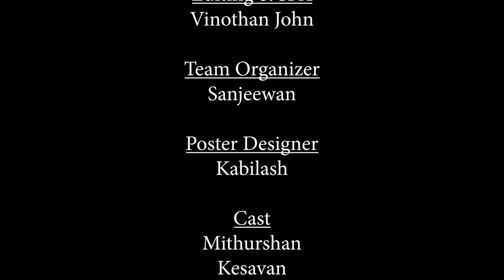Kozhi Kari | First Night Alapparaigal